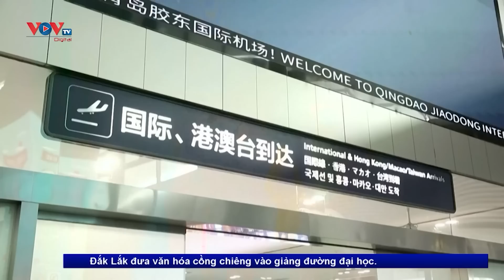Tin tức thời sự mới nhất hôm nay | Bản tin chiều ngày 30/1 | VOV